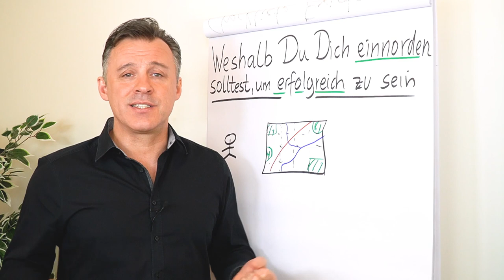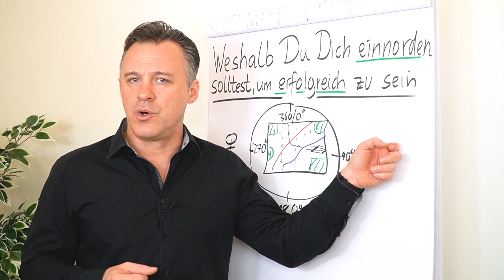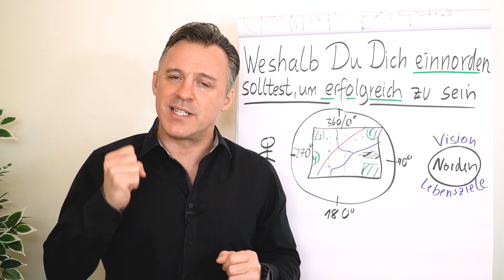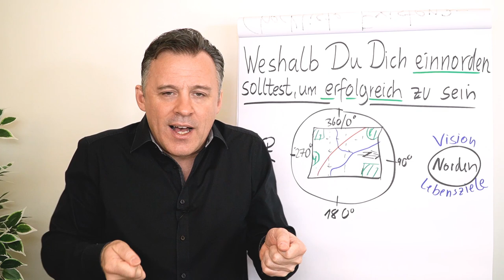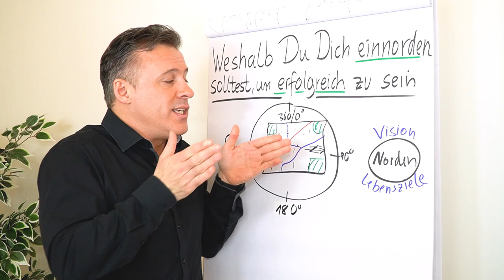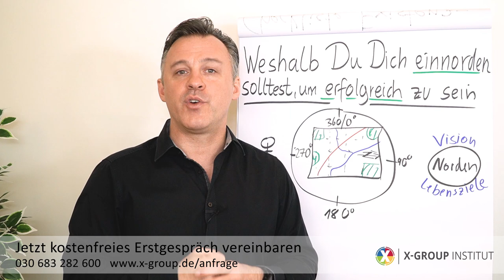Weshalb du dich einnorden solltest, um erfolgreich zu sein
In diesem Clip erhältst du von Daniel Schäfer eine Checkliste für deine Existenzgründung! Nutze die 6 Impulse um dich optimal auf deine Gründung vorzubereiten.